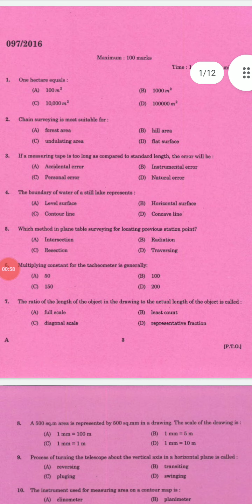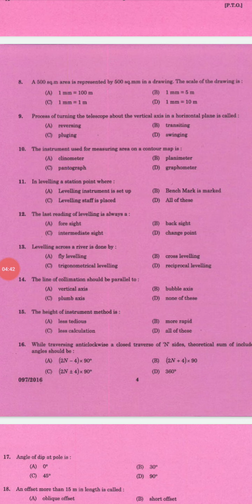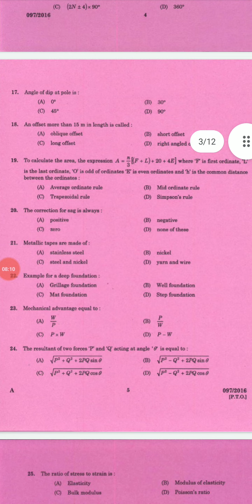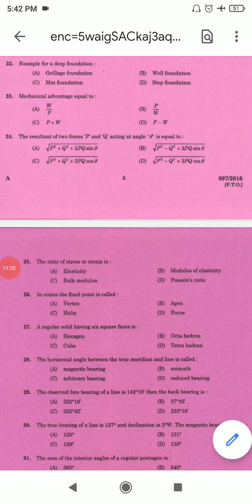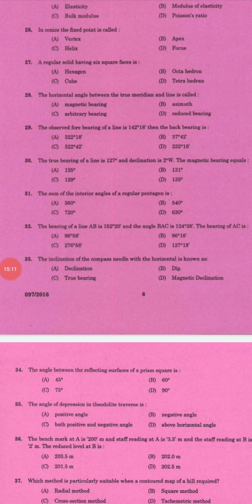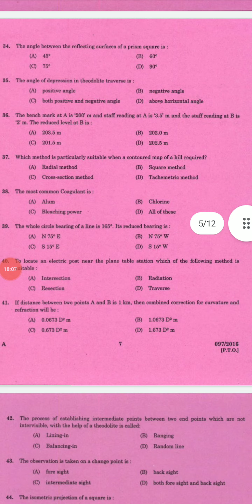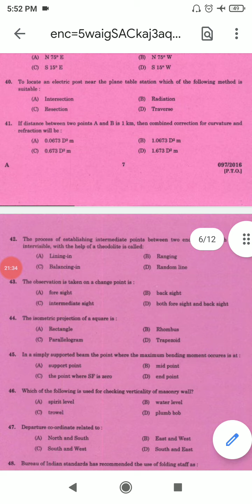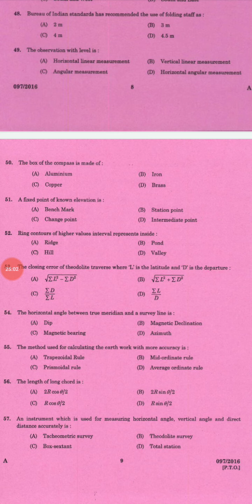second grade draftsman question paper and answers#kpsc#overseer# 97/2016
this video will help you to revise the question and answers of previous year question paper of kerala psc.. just listen and learn